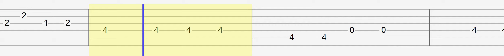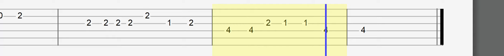ITZY - WANNABE (Easy Guitar Tabs Tutorial)